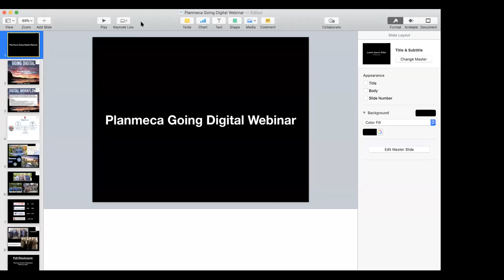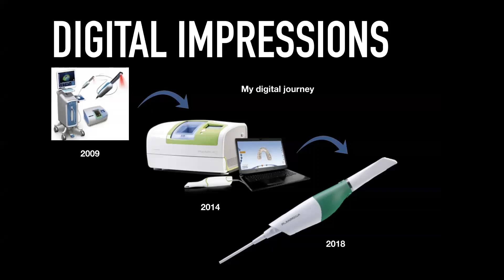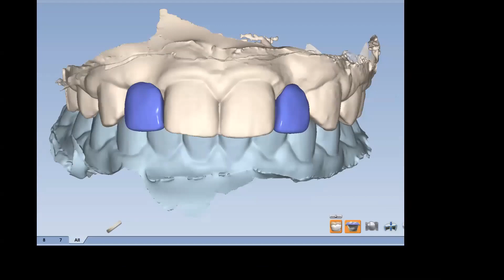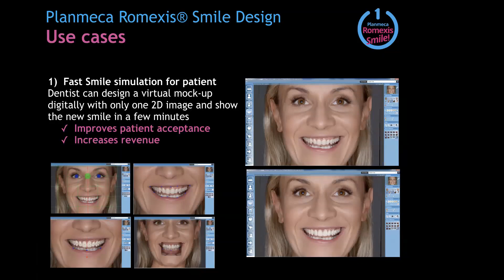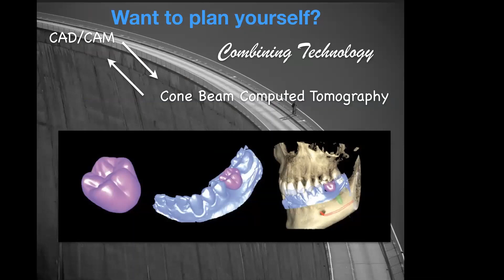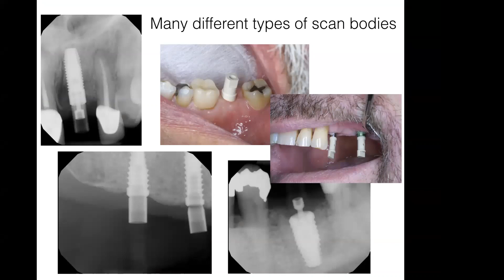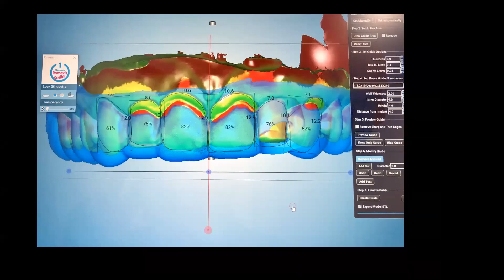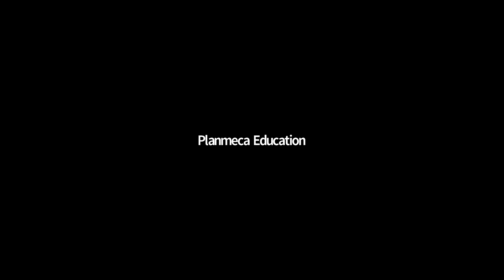Going Digital for Practice Growth with Dr. Shea Tolbert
Learn the capabilities of today’s most powerful software platforms to increase productivity and profitability in your practice. See real-world examples of procedures through an interactive presentation and discussion on how digital dentistry can revolutionize your practice. Lastly, learn why now is the right time to go digital.

Topics include:
Digital impressions — Scan-only and in-office CAD/CAM workflows
Smile Design — 2D and 3D applications for smile design planning, communication, and higher case acceptance
CBCT Diagnostics and Applications
Implant Surgical Guide Planning and Fabrication
Digital Implant Restorative Workflows
3D Printing — Options for outsourcing and in-office printing of models